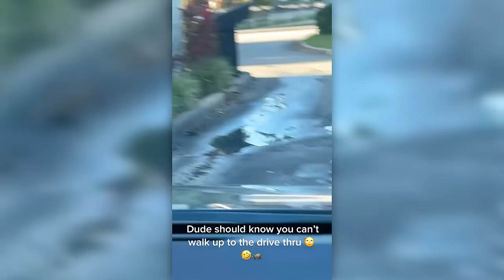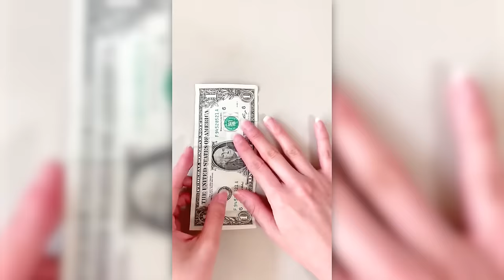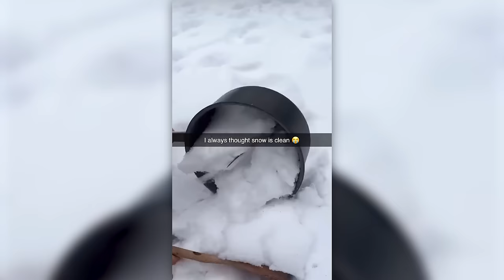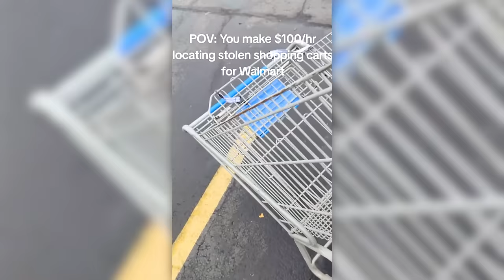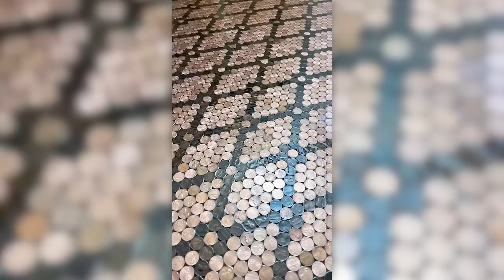huge MOSQUITO bubble pops..